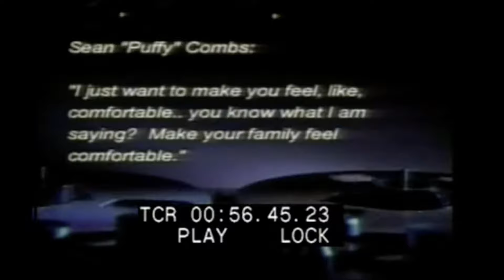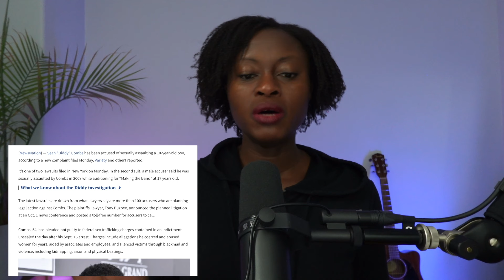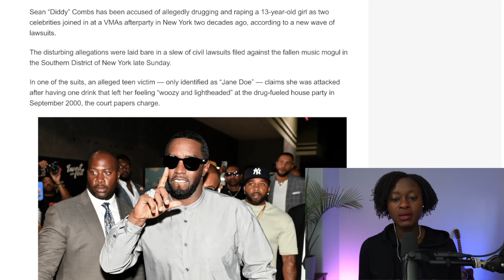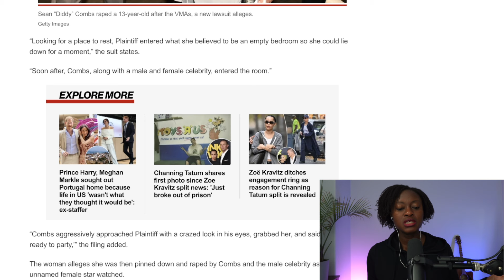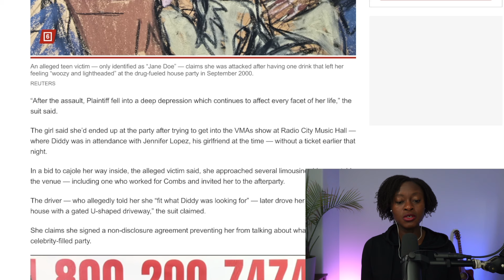Jlo Flees When Asked Uncomfortable Questions About Diddy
Jennifer Lopez was signing autographs for fans at a recent event to promote her new movie. When someone asked about Diddy, she quickly left and avoided the questions. This comes after a recent Diddy lawsuit where an alleged victim was just 13 at the time. The plaintiff claims she was assaulted by Diddy at an after-party of the Video Music Awards in 200. Jennifer Lopez attended the VMAs with Diddy that year, and she allegedly attended the party where the alleged assault took place.